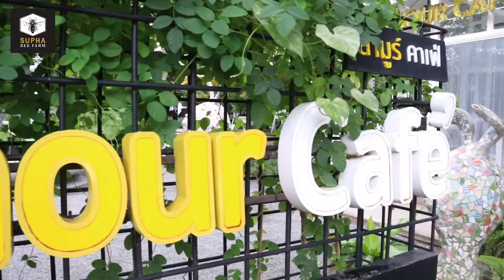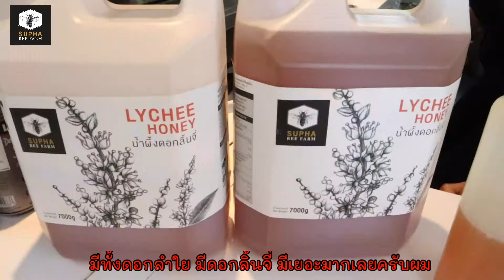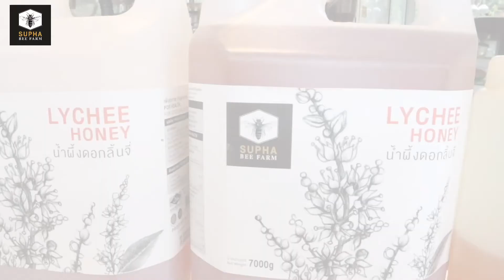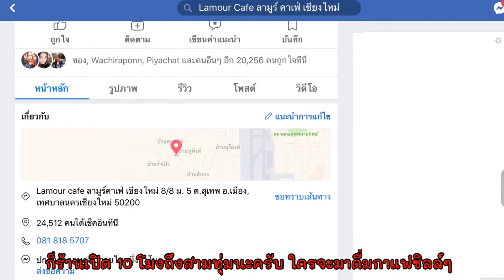แอ่วออนทัวร์กับสุภาบีฟาร์ม EP10 : ร้านลามูร์ คาเฟ่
วันนี้รายการ "แอ่วออนทัวร์กับสุภาบีฟาร์ม" EP10 ร้านลามูร์ คาเฟ่ (Lamour Cafe) คุณน้ำผึ้งพิธีกรภาคสนาม คาเฟ่ ร้านเหลือง แถววัดอุโมงค์ หลัง มช.

ร้านลามูร์ คาเฟ่ มีความสดใสตั้งแต่การตกแต่งร้านที่มีสีเหลืองสดใส เมนูที่น่าทานสุดๆ เราพบกับผู้จัดการร้าน คุณนิกกี้ที่เป็นกันเองมากๆ และ บาริสต้าเท่ห์ๆคุณแฟรงกี้ ได้แนะนำ เมนู "แฟรงกี้01"
กาแฟ Espresso เข้มข้น
น้ำผึ้งดอกลิ้นจี่

นอกจากนั้นยังมีของว่าง ซูเฟล่ฮันนี้ซอส ที่เป็นเมนูต้องมาทาน รวมถึงมีร้านตัดผมอยู่ในส่วนชั้นที่ 2 ของคาเฟ่อีกด้วยค่ะ

ร้านเปิดทุกวัน 10:00 - 21:00 น.
 Location ใกล้วัดอุโมงค์ หลังมช.  จ.เชียงใหม่ ปักหมุดกันมาเลยค่ะ